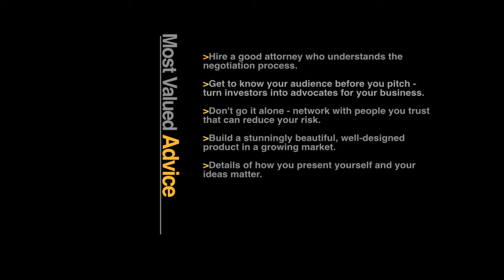Angel Investor Series: Tip 6 -video blog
The Irvine Chamber of Commerce presents the Angel Investor Series: Six Tips for Raising Venture Capital moderated by Chris Lynch, VP of Economic Development for the Irvine Chamber of Commerce. This video is Tip #6: An Interview with Stewart Roberts, President, Tech Coast Angels